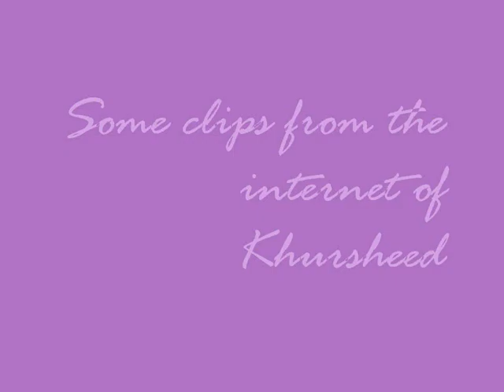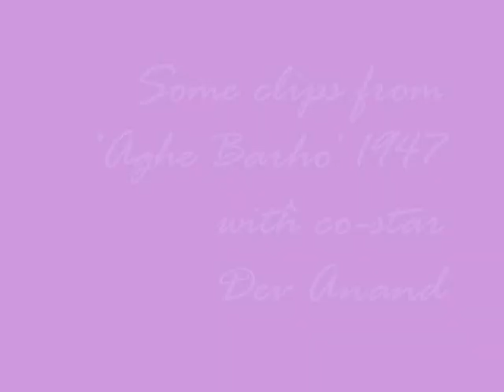Khursheed sings 'Jala patang to ...'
Khursheed was a singer of the Indian sub-continent. Born in 1914 as Irshad Bano in Punjab, she started her career in 1931 from silent movies as Shehla but gradually became Khursheed. She acted in about 65 movies and sang all her own songs. She migrated to Karachi in 1948 and married again and settled down to a quiet life till her death in 2001.
Her singing voice was unique. Unfortunately, there are very few movies and songs of good quality in the market.